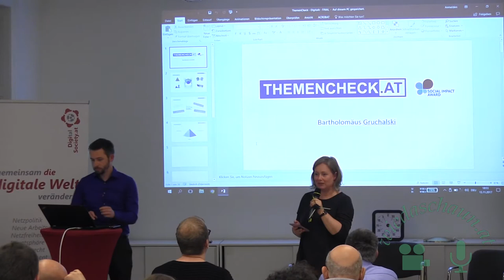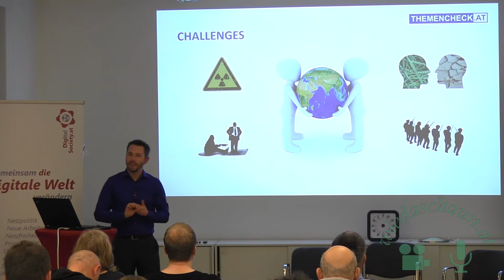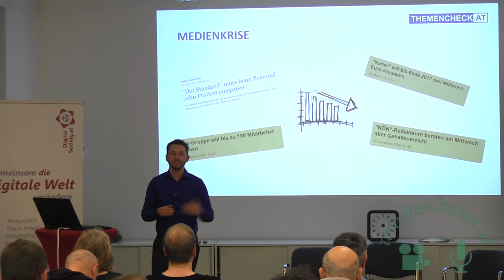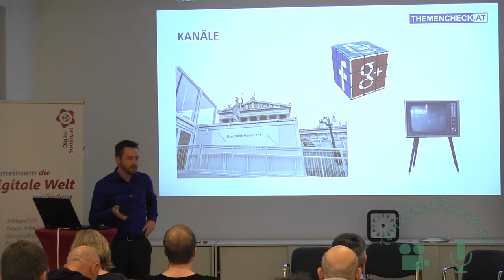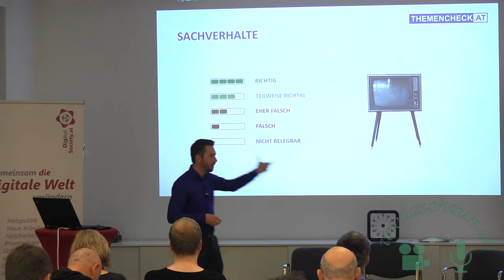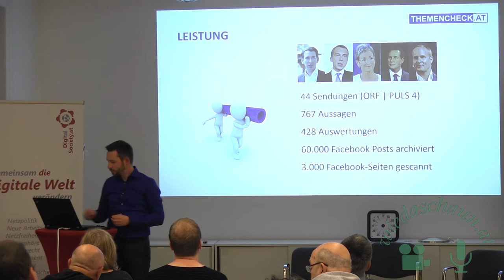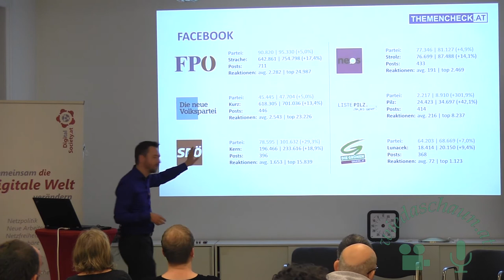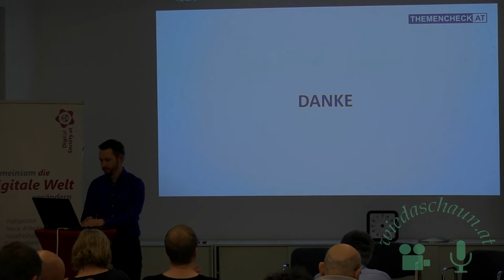Digitalk: Social Media in Politik und Wahlkampf ThemenCheck.at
Digitalk: Social Media in Politik und Wahlkampf

Die Nationalratswahl ist geschlagen und es war die erste gesamtösterreichische Wahl in der Social Media nicht nur als Wahlkampfinstrument sondern auch als Thema eine Rolle spielte.

Wir versuchen eine Nachlese in drei Teilen: Welchen Themen haben den Wahlkampf bestimmt? Welche Rolle spielen dabei Foren und Umfragen von Online Zeitungen und was bringt eigentlich live Factchecking?

    „Der lügt doch!“ Die Rolle von Echtzeit Factchecking von Politikeraussagen für die Wahrnehmung von Politik in den Medien. (Bartholomäus Gruchalski von ThemenCheck.at )

Bartholomäus Gruchalski

beschäftigt sich nicht nur mit Nuklearrisiken und der weltweiten Entwicklung von Uranressourcen am Institut für Sicherheits- und Risikowissenschaften an der BOKU Wien, sondern ist auch Gründer vom Verein ThemenCheck, der Aussagen von PolitikerInnen überprüft sowie Social-Media-Kanäle der Parteien und Abgeordneten analysiert.